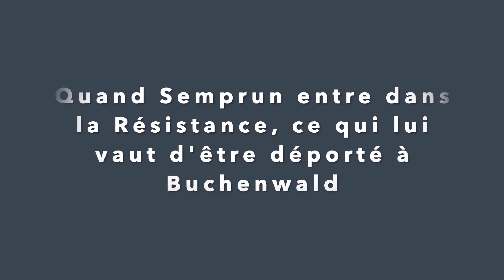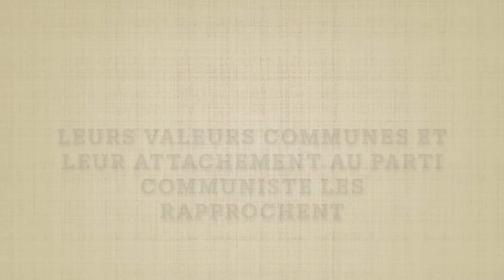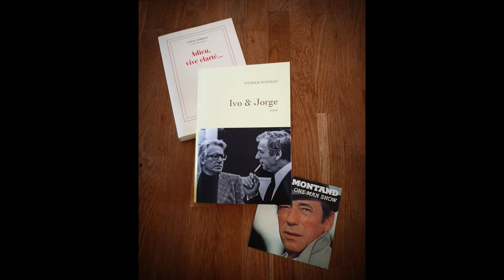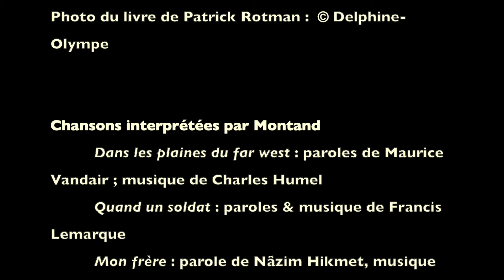Ivo & Jorge, de Patrick Rotman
Présentation du livre de Patrick Rotman paru en 2021 chez Grasset